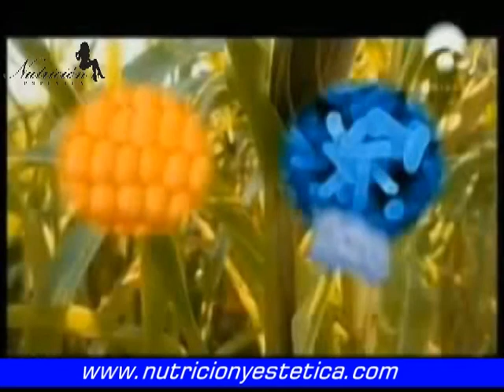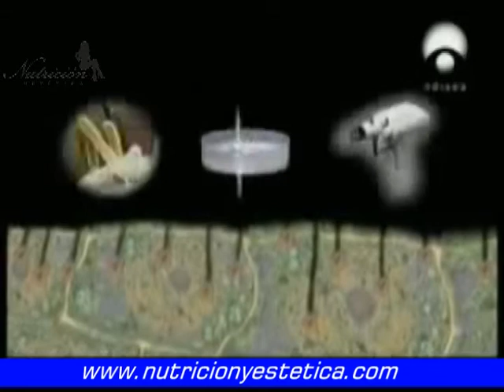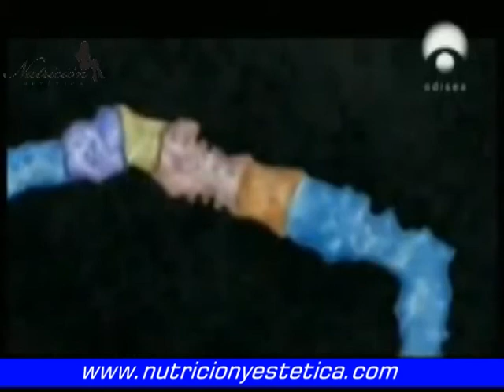Alimentos Transgenicos 2 de 4 NUTRICIÓN ESTÉTICA.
NUTRICIÓN ESTÉTICA
reportaje de alimentos transgénicos y la peligrosidad de éstos, además podemos ver como las leyes no regulan claramente este tipo de alimentos y como pueden representar un enorme peligro en la sociedad.
En este reportaje podemos ver la explicacion de cual es el peligro y porque existe gente o paises que se oponen a su consumo y ademas nos hablan de un caso en el que se encontro una intoxicacion de estos alimentos y como los paises en los que se permite estos alimentos no tienen ningun control.

nutricion estetica, nutricionista a domicilio, lima peru, nutricionista online, consulta nutricional, alimentos transgenicos, adn peligro, reportaje de alimentos, mutaciones biologicas, bajar de peso

Los transgénicos son nuevos en el planeta y por tanto nadie, ni siquiera las mismas empresas que se encargan de crearlos, saben cómo se van a comportar. Las posibles alteraciones en la salud humana y ambiental son impredecibles